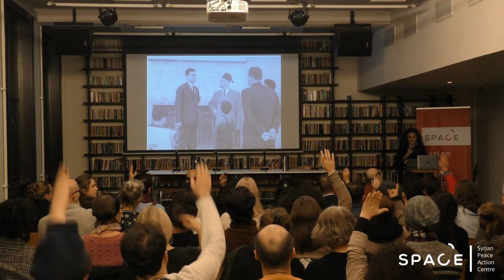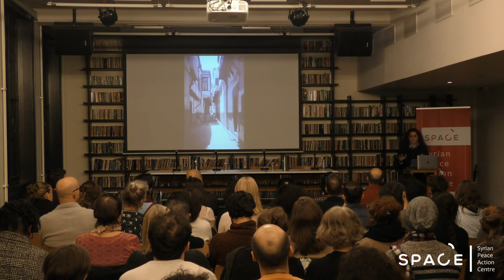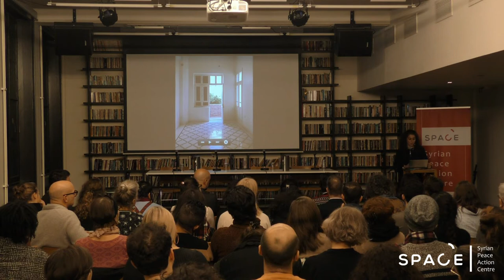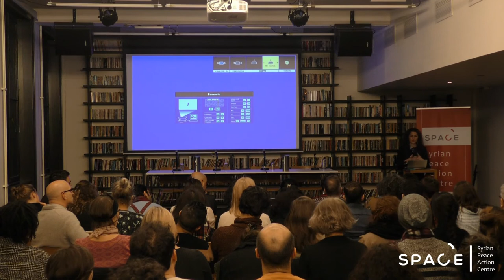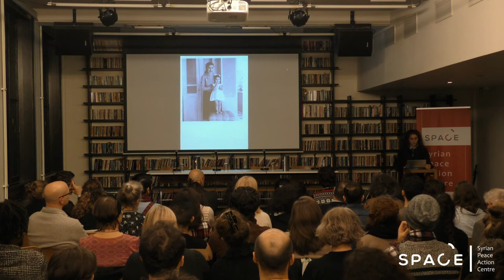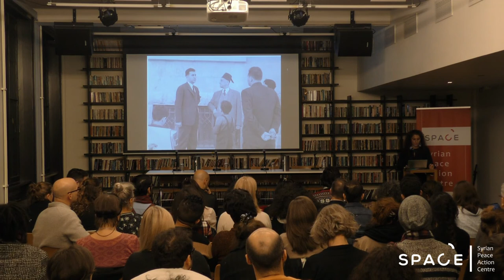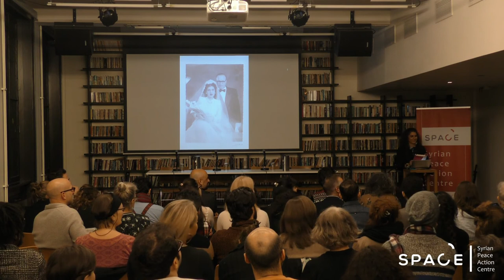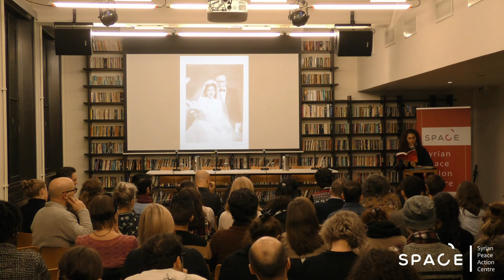Alia Malek - When Home is Unattainable, What Replaces it?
In 2015, Malek traveled from Greece to Germany with a group of Syrians fleeing their country’s disintegration. The refugees had met while marooned on the same raft in the middle of the Aegean Sea. Each of them came from a different part of Syria and from different socio-economic classes. Their sites were set on making it to Sweden and the Netherlands. Some of them would be forced to ask for asylum in Germany. Since then, Malek has been reporting on their lives and displacement across these three countries as part of a 10 year reporting project. Drawing on this work, she considers what replaces the very idea of home when home itself becomes unattainable and its permanence illusory.

The Question of Syria is an annual conference organized by the Syrian Peace Action Centre (SPACE) in Oslo. This year’s Question of Syria expands the discussion beyond nation state politics by reflecting on questions of belonging, exile, everyday political expression, right to land, citizenship and return.